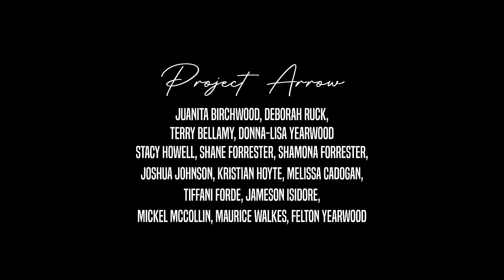'Living Arrow" The Official Music Video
Written by Shane Forrester
Performed by Shane Forrester & Project Arrow
Guitars : David Thomas & Kevin Jack
Keyboards & Strings Lowrey Worrell & Maurice Walkes
Drums:  Chadd Greaves
Bass: Neil Newton
Mixed by Jaicko Lawrence & Shane Forrester
Team Arrow singers:  Juanita Birchwood, Deborah Ruck, Terry Bellamy, Donna-Lisa Yearwood
Stacy Howell,  Shamona Forrester, Joshua Johnson, Kristian Hoyte, Melissa Cadogan, Tiffani Forde, Jameson Isidore, Mickel McCollin, Maurice Walkes, Felton Yearwood

                                                           Living Arrow
Lyrics
Let my life be an arrow, that points to You
Let my heart be fully Yours

It’s not about me
I wanna decrease, so the world can see You

Bridge 1
Lord I’m running after
You having all of me

Bridge 2
Singing
Oh oh oh oh oh
Singing